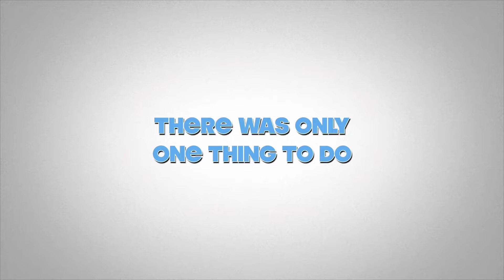Atlantic City Short Movie DJI Mini 3 Pro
A short movie we made showing off Atlantic City NJ!